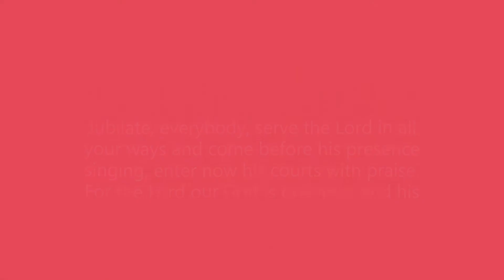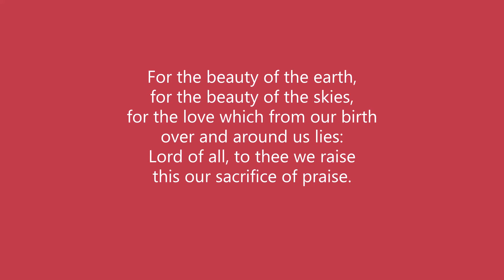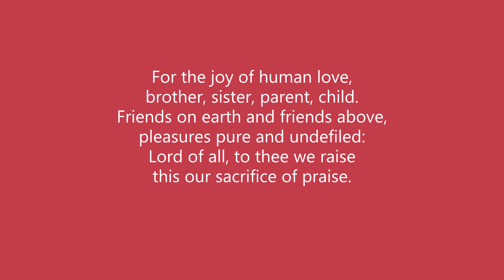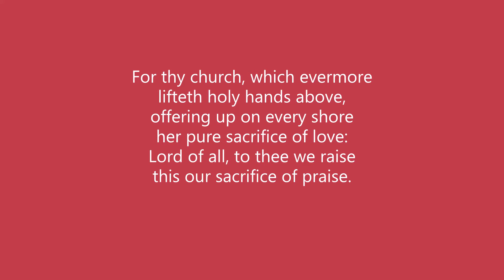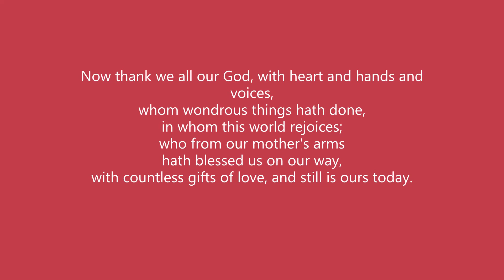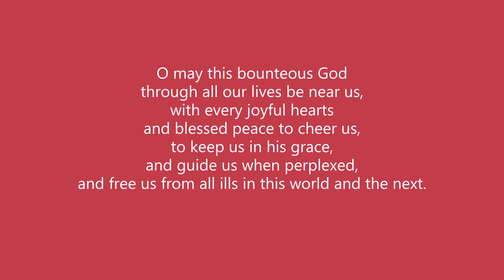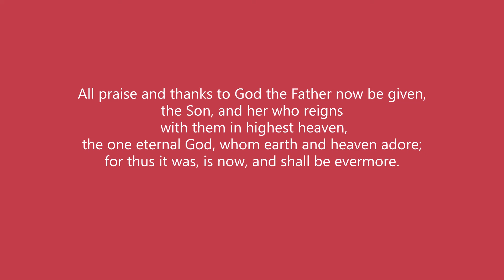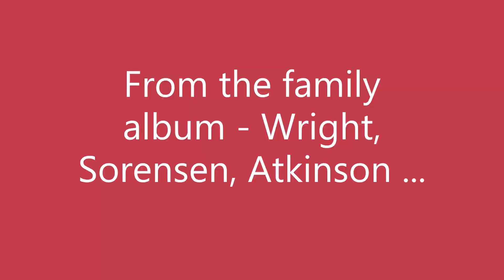Join the Celebration for Mothering Sunday 2021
Our worship for today comes from Old Somerby Church.  We celebrate this Mothering Sunday with some joyful hymns, and a reflection from Diana, who leads our children's work in the parishes.